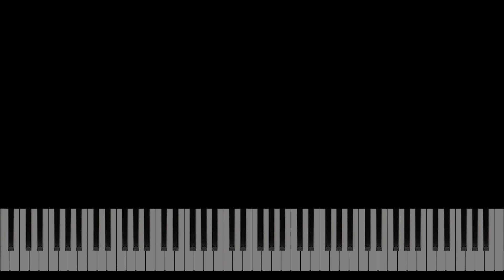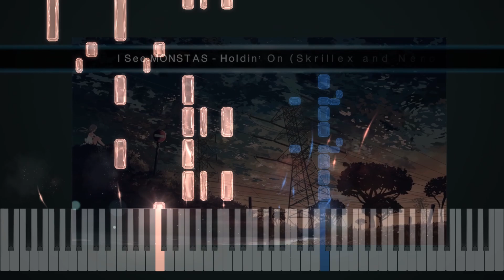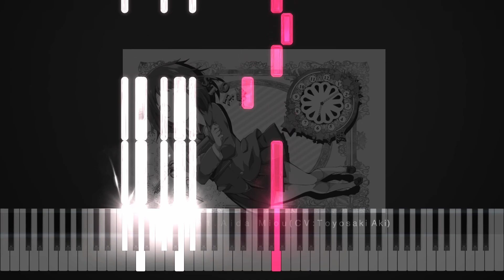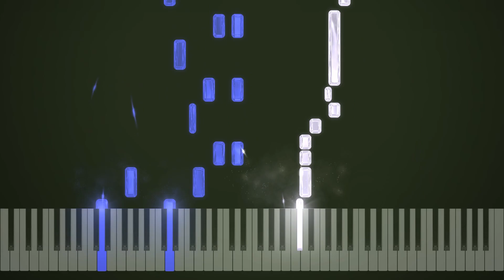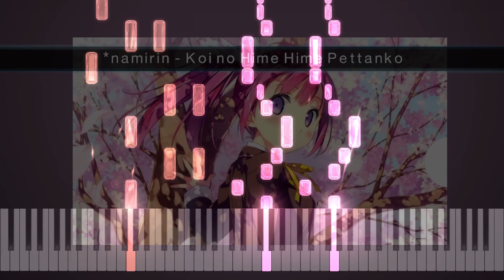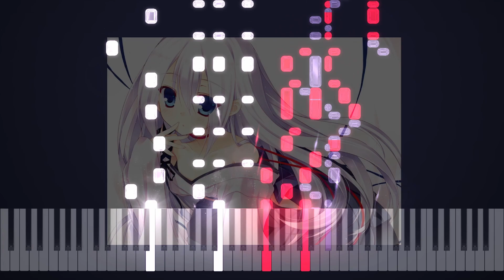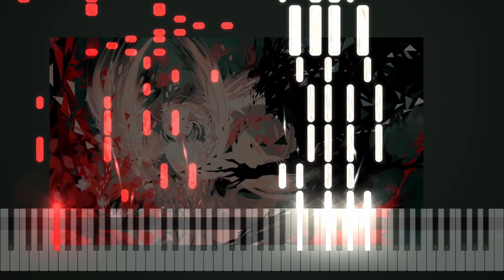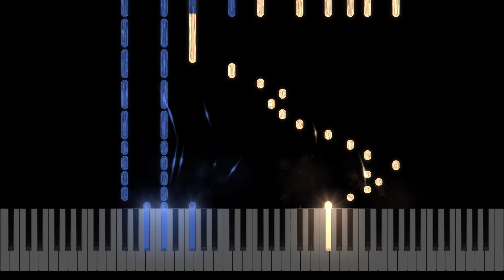(HARDEST ARRAGEMENT FROM osu!) osu!favourite - SakiZ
When the red cleared out, the Fox find himself surrounded by familiarity of his friends, as if they never left

As last year, @oldfrenchguy and @Shouyin return in collaboration with me to create this monstrosity of an arrangment, again!